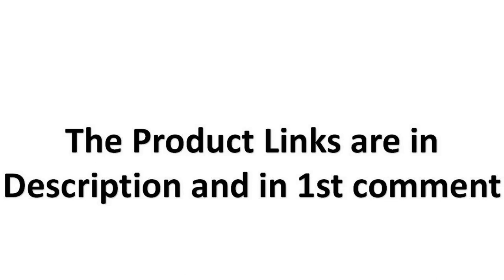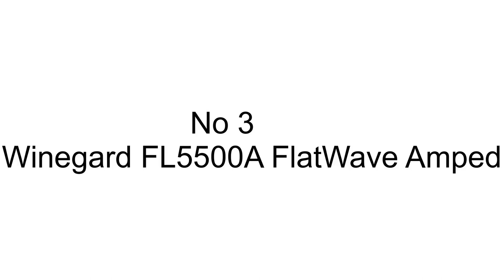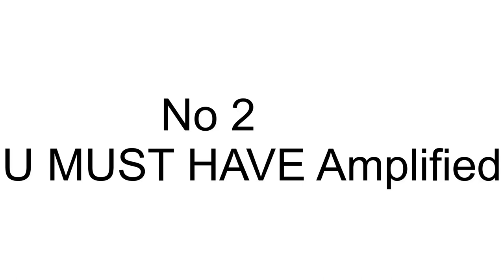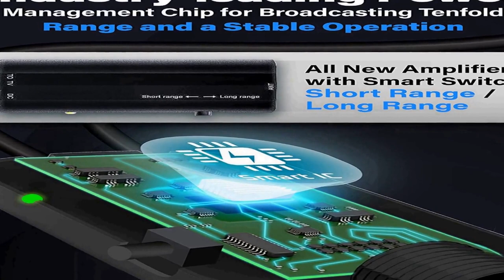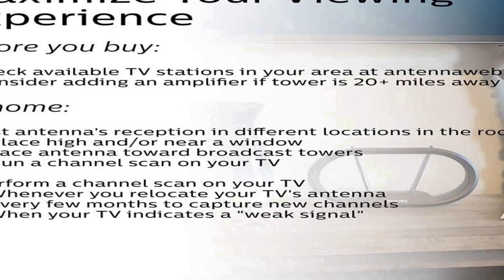Best Indoor Tv Antennas 2023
best indoor tv antennas
No 1 Philips Modern Loop Rabbit Ears Indoor TV Antenna =
No 2 U MUST HAVE Amplified HD Digital TV Antenna =
No 3 Winegard FL5500A FlatWave Amped Digital HD Indoor Amplified TV Antenna =
No 4 Mohu Leaf 30 Indoor TV Antenna =